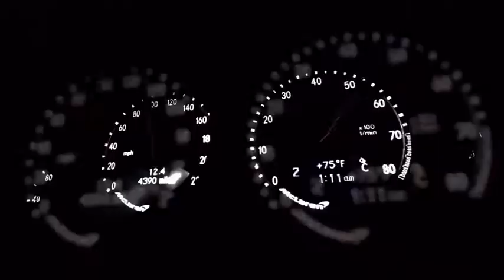Gran Turismo 5 Opening Video (2nd half) feat. My Chemical Romance - Planetary(GO!)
2nd half of the Gran Turismo 5 opening sequence featuring track by My Chemical Romance